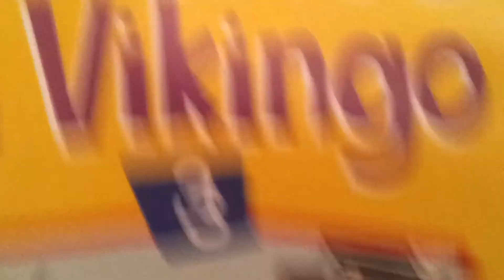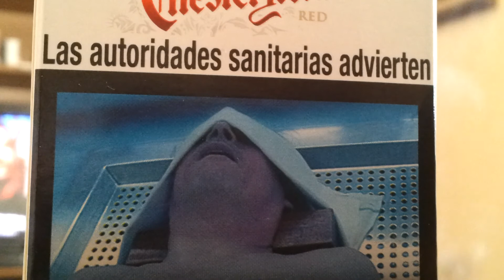Broma telefonica wascaman